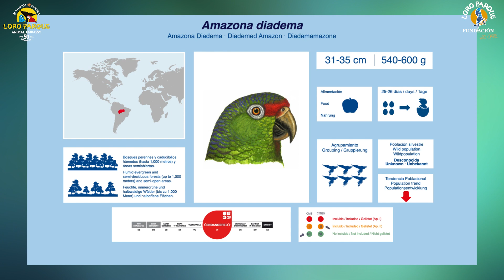Video Encyclopedia of Parrot Species - #295 Amazona diadema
Today, Amazona diadema.